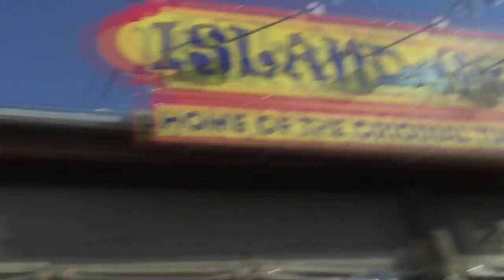Fishin' Impossible - FISHIN' ISLAMORADA Trailer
Doug and Kurt hook up with good friend Steve Roberts (aka Steak) and do some back country and wreck fishing in Islamorada - Florida Keys